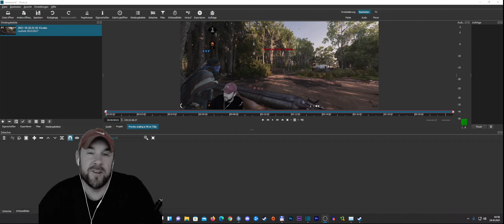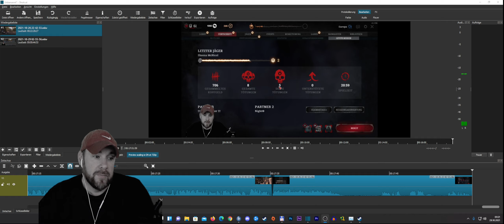Ärger ums Spaghetti-Haus - Hunt Showdown #173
Hunt Showdown Trio Runde mit Sascha ( Night) und Huntwerker.
Sehr Actionreiche und spannende Runde!